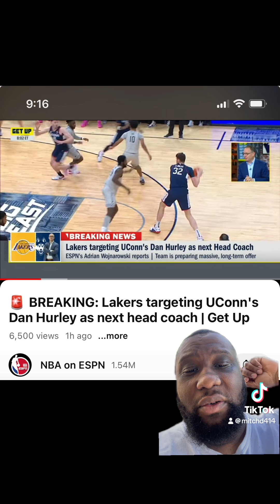another Woj bomb!!!!!!! , Lakers are looking to hire two national championship coach Dan Hurley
this is my reaction video of the Los Angeles Lakers planning to hire two-time national championship coach Dan Hurley into the Laker nation fold as the head coach ￼trendtok